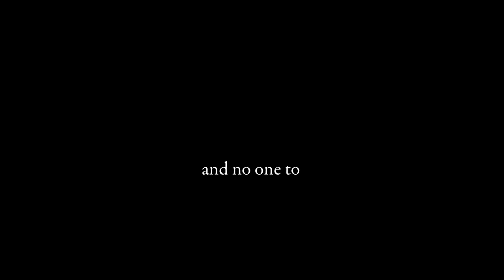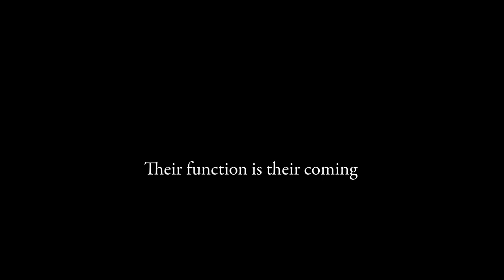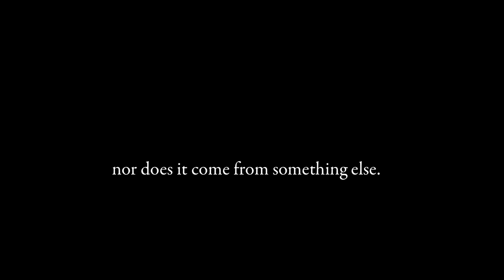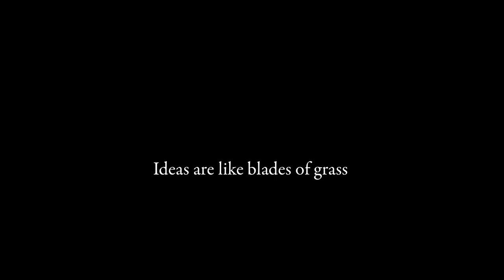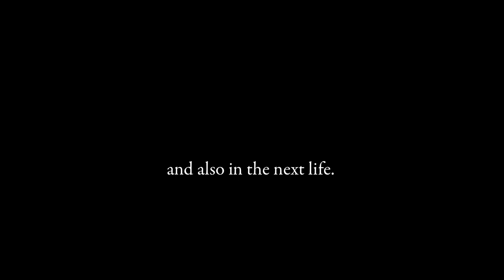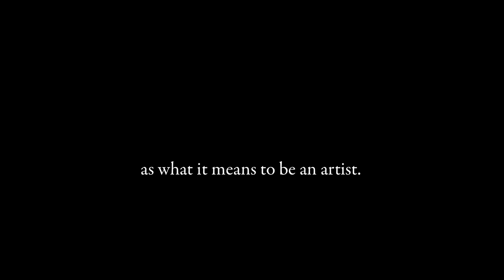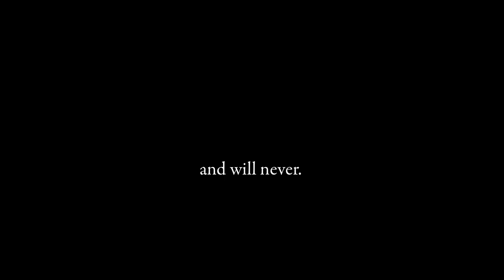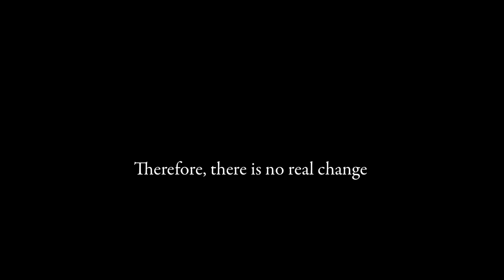ultimate truth of art